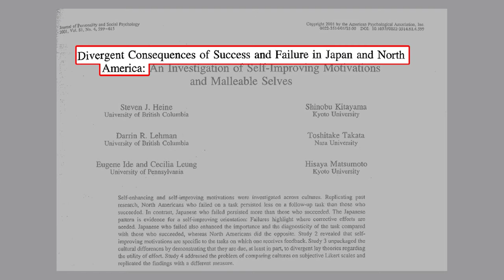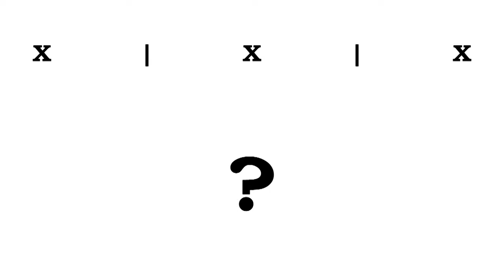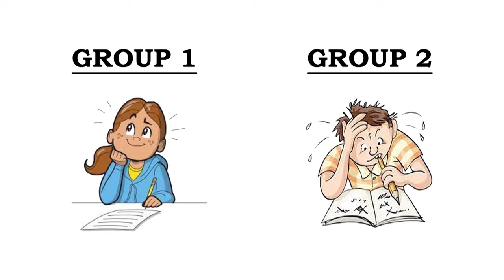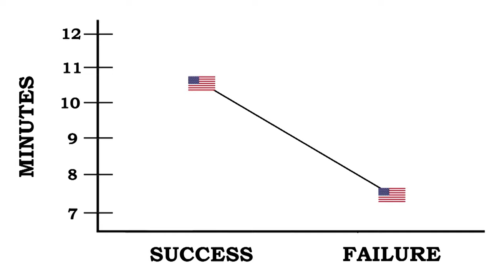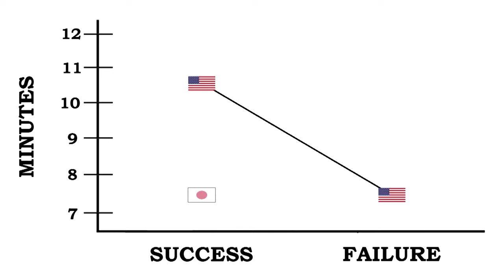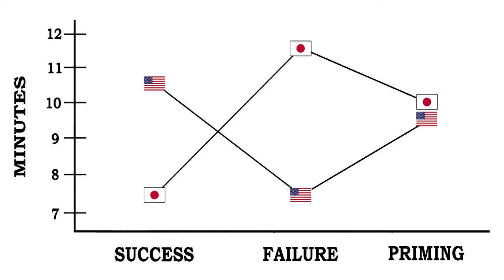A Different Perspective On Motivation (Learning Science)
Classic research sheds light on the correlation between motivation and cultural attitudes toward success and failure.

It’s no secret that Western culture is obsessed with motivation.

In fact, the term ‘Motivational Quotes’ is searched over 800,000 times in Google each month.

Generally speaking, it is assumed that success and positive feelings are highly correlated with motivation.

“If you believe in yourself, you can accomplish anything!”

These words embody a commonly shared piece of folk wisdom in North America – prevalent both in-and-outside of the classroom.

But how exclusive is this sentiment?

Is the association between success and motivation an immutable 'one-way street' for humans … or is it just a cultural phenomenon?

In other words, are there instances when failure can boost motivation?

In this From Theory to Practice Video, I look at a classic piece of research that can help us answer that question:

Divergent Consequences of Success and Failure in Japan and North America (Steven J. Heine et al, 2001)

Here are some of the questions I tackle in this installment:

-- How great of an impact does culture have on our attitudes toward success and failure?
-- How might we as teachers begin to expand our mindset about student engagement and motivation?
-- What is ‘strength-based education’, and when might such a model be too one-dimensional?

LME GLOBAL